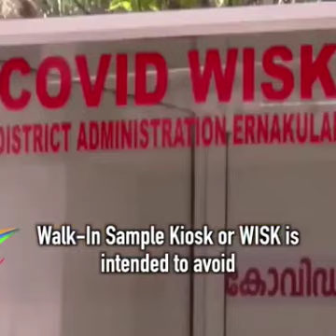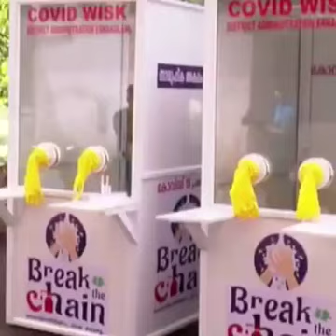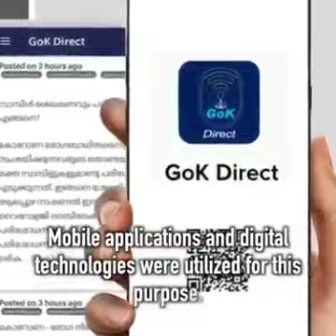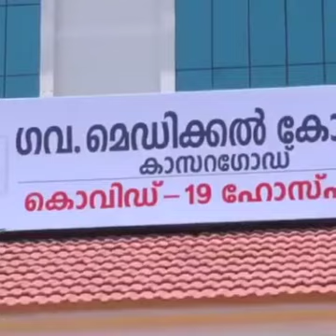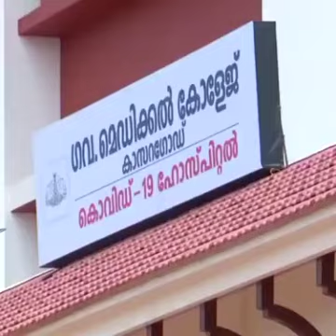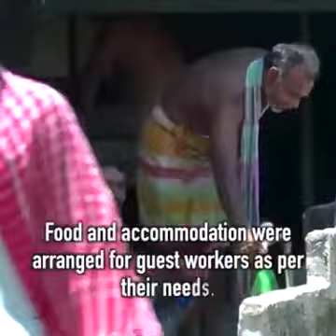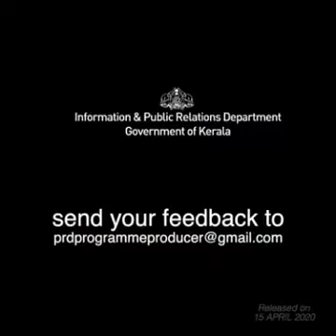Covid19 kerala model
Saty safe